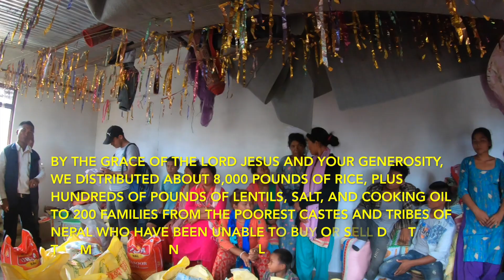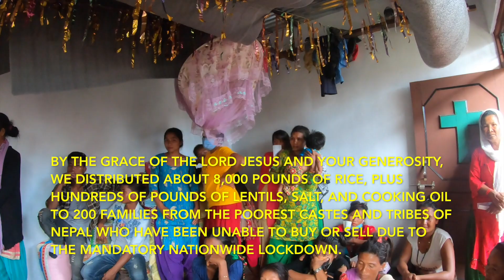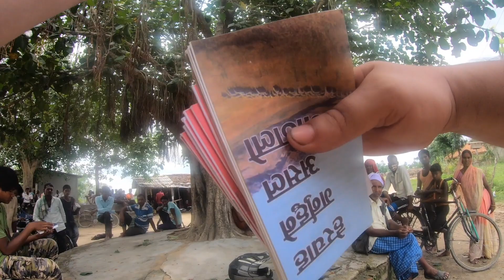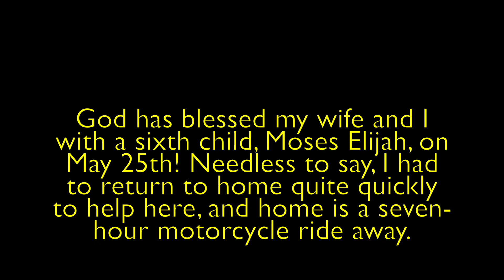Here am I Lord, send me.